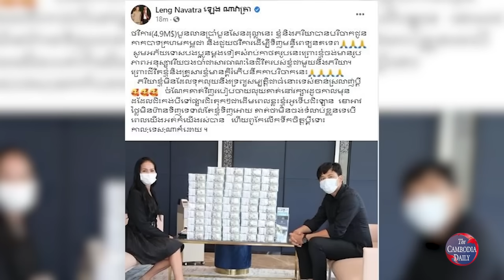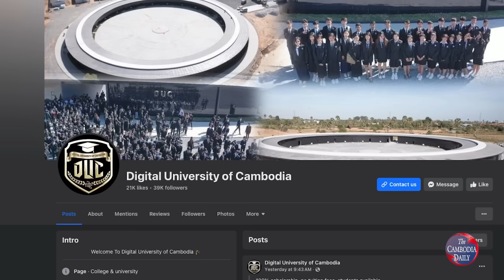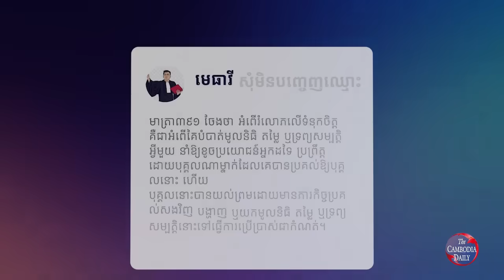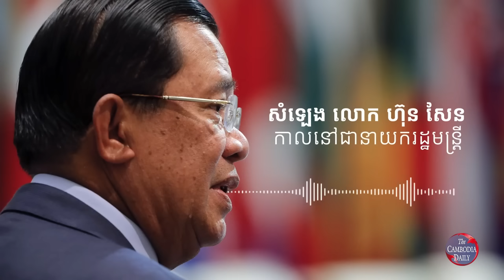មជ្ឈដ្ឋានទូរទៅចង់​ឃើញលោក ហ៊ុន សែន​ ប្រើកណ្តាប់ដៃដែក​លើឧកញ៉ា ឡេង ណាវ៉ាត្រា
មជ្ឈដ្ឋានទូរទៅនិងអ្នកក​តាម​ដាន​សង្គម​បាន​គាំទ្រចំពោះ​ចំណាត់​​ការកណ្តាប់ដៃដែក របស់លោក ហ៊ុន សែន ប្រធានគណបក្ស​ប្រជាជនកម្ពុជា ដែលប្រកាស​ឲ្យចាប់ខ្លួន​​ អ្នក​ឧកញ៉ា ​លី សាម៉េត ដែលជា​​ទីប្រឹក្សារបស់លោកផ្ទាល់ និងបង្គាប់ឲ្យសង​លុយ​ទៅ​ជន​រង​គ្រោះ ​ជាង​១០​លាន​ដុល្លារ ​និង​ករណី ​លោក ដួង តារា អតីត​ជា​អ្នក​កាន់​ហ្វេស​ប៊ុក​ផេក​ឲ្យ​លោក ក៏ត្រូវ​បាន​នាំ​ខ្លួនទៅសាកសួរ​ពាក់​ព័ន្ធ ​«ការ​ឆបោក»​។ ពួក​គេក៏​ចង់​ឃើញ​មាន​ចំណាត់​ការ​ដូច​គ្នានេះ​ទៅ​លើ«​ជន​ឆបោក»​មួយ​ចំនួន​ទៀត​ដែល​មិន​ទាន់​មាន​ចំណាត់​ការ​នៅ​ឡើយ​ជាពិសេស ករណី ឧកញ៉ា ឡេង ណាវ៉ាត្រា ដែលបានគេច វេះពីការ សងបំណុល(Commission)​ ដល់ភ្នាក់ងារលក់ (Freelancer) ​​និង អតិថិជនដែលបានទិញដី និងផ្ទះល្វែងពីក្រុមហ៊ុនអចលនទ្រព្យ​នេះ​កន្លងមក។​​​​​ បុគ្គលិករបស់ឧកញ៉ា ឡេង ណាវ៉ាត្រា បានអះអាងថា ឧកញ៉ា ឡេង ណាវ៉ាត្រា កំពុងរង់ចាំអនុក្រឹត្យកាត់ឆ្វៀលដីព្រៃពីលោក​ ហ៊ុន ម៉ាណែត ដែលមានទីតាំងស្ថិតនៅស្រុកឈូកខេត្តកំពតដើម្បី យក ទៅកាត់កងសងបំណុល(Commission)​ដែលឧកញ៉ា ឡេង ណាវ៉ាត្រា គ្មានសាច់ប្រាក់សងទៅឱ្យពួកគេ​ និងព្រមទាំងអតិថិជន ដែលបានទិញដីផ្ទះពី​ក្រុមហ៊ុន​របស់គាត់កន្លងមកផងដែរ។